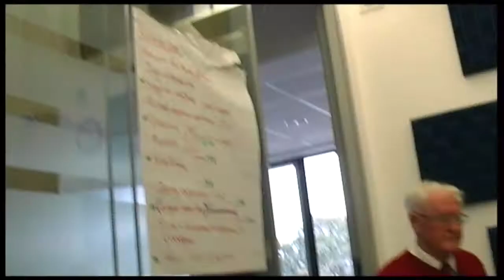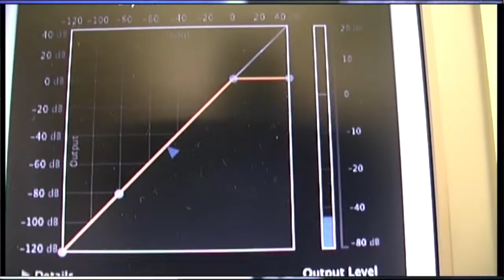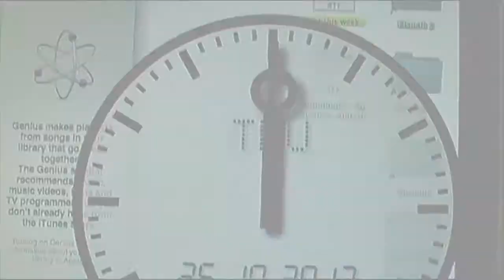Eva Radio movie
Eva Radio was part of Aune Head Arts' Eva project, working with older people and people with dementia. Find out more at auneheadarts.org.uk.

Video shot by Tony Walker; editor was Richard Povall.